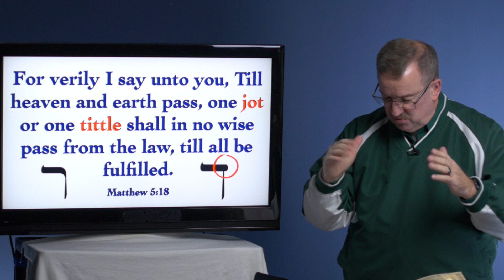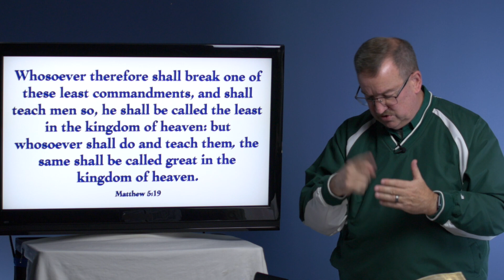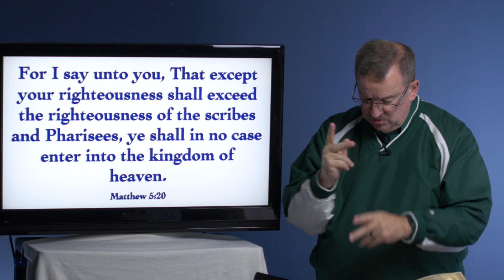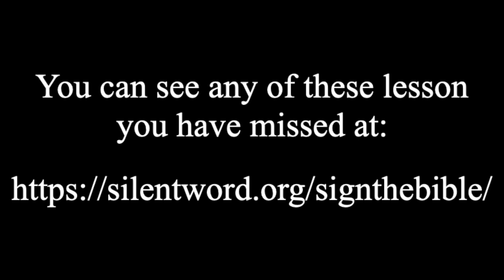Sermon on Mt Lesson 7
Deaf Bible Study
ASL Bible Study
Sign Language Bible Study